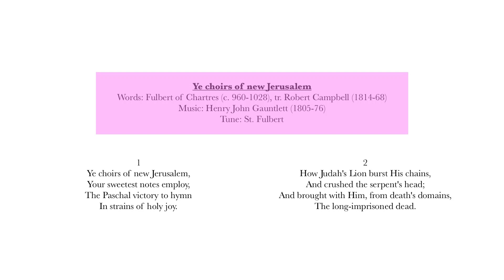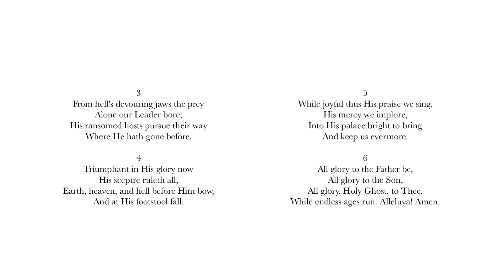Ye choirs of new Jerusalem (St. Fulbert)